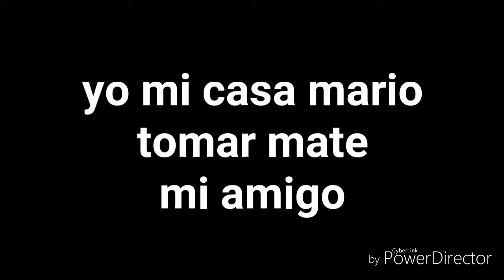"Yo mi casa mario.😆😆 mi amigo